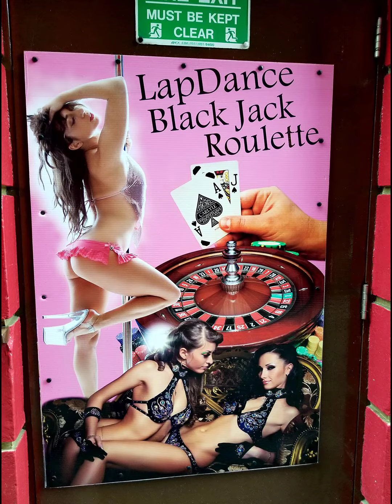Dublin Ireland 🇮🇪 2017